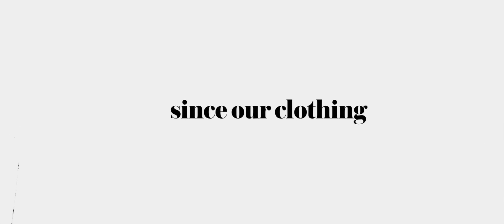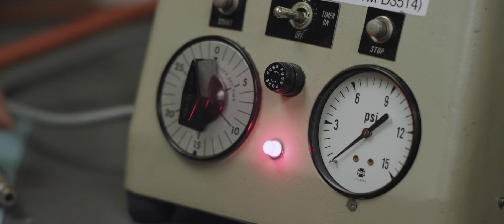Patagonia on Sustainable Clothing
In the The Next Black, a documentary about the Future of Clothing, we meet Rick Ridgeway, environmentalist, mountaineer and Vice President of Environmental Initiatives at Patagonia, one of the most sustainable companies in the fashion industry. Patagonia will give us their view on how companies and consumers can create a more sustainable clothing industry.